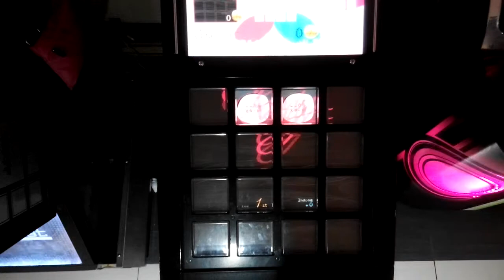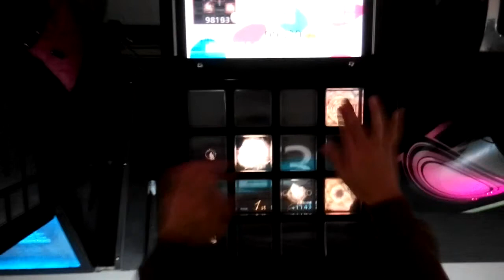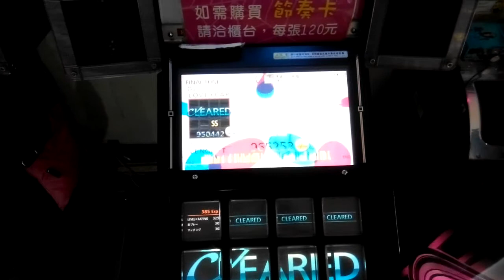【jubeat prop】†渚の小悪魔ラヴリィ～レイディオ† [ 2 ] [EXT] SS (初見)